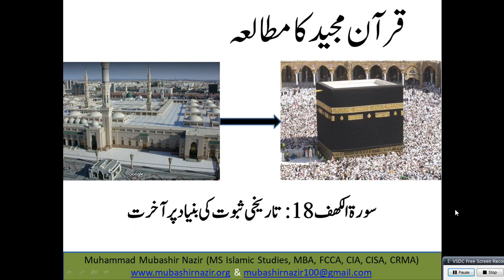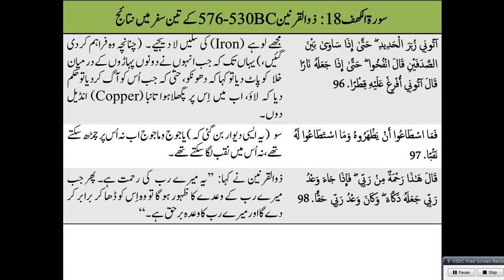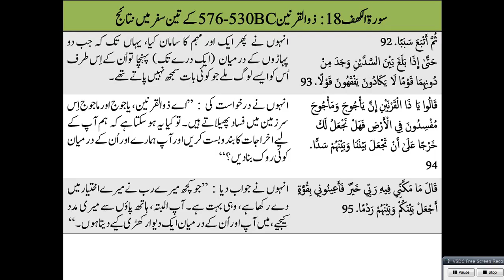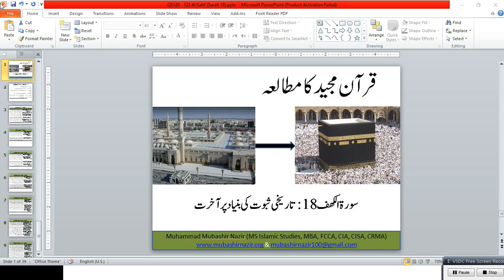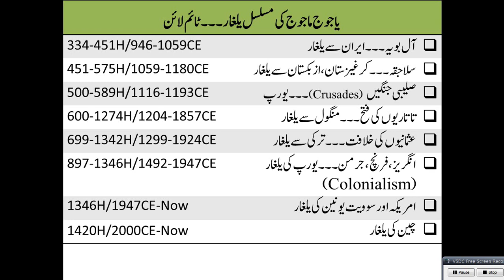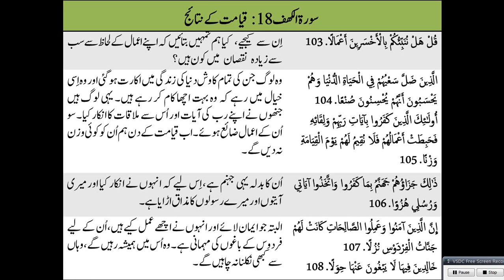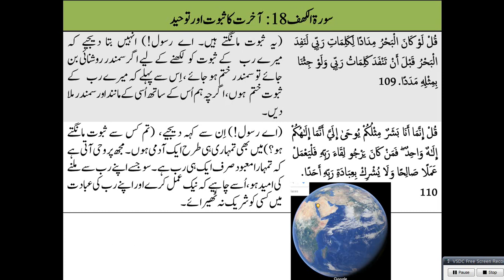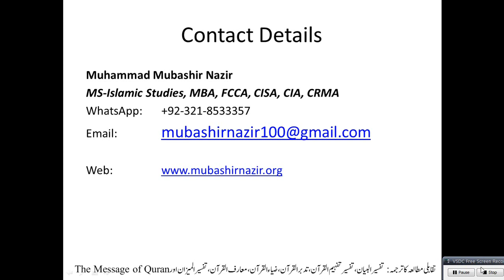Islamic Studies Program QS123 - Al Kahf (Surah 18) Cyrus the Great & Gog-Magog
Previous
Complete All Surahs
Al-Baqarah 2
59. Al Hashr
66. Tahreem
108-114. Kausar, Al Kafiroon, Al Nasr, Al Lahab, Al Ikhlas, Al Falaq, Al Insaan
95. Al Teen & 96 Alaq